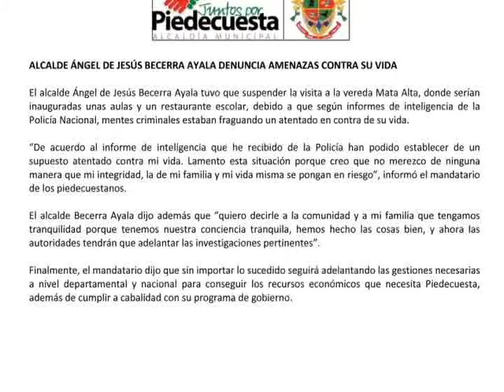Alcalde de Piedecuesta denuncia amenazas contra su vida